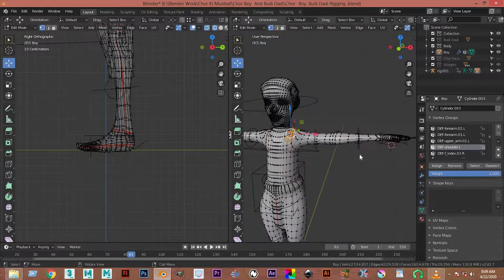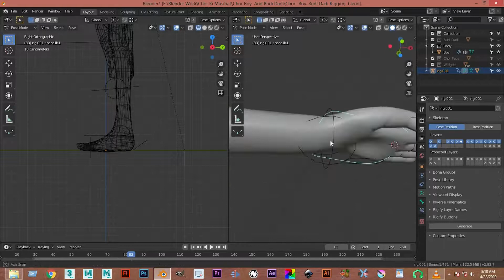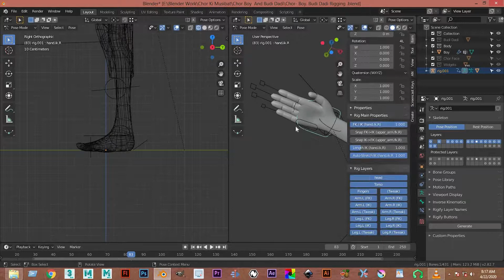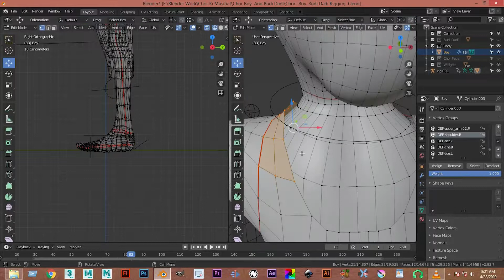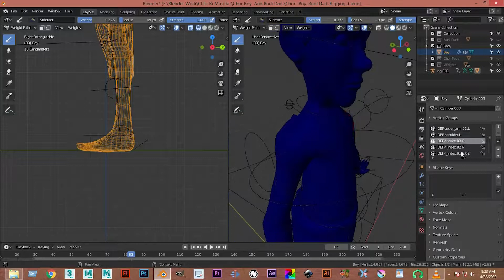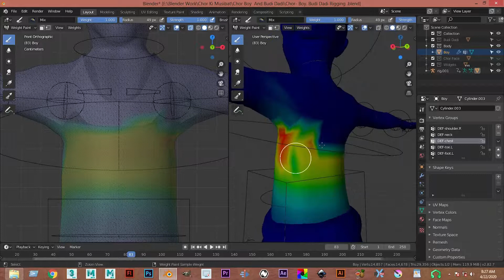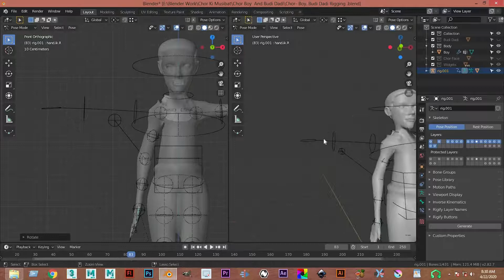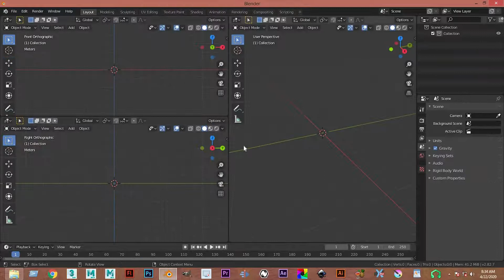Blender 2.90 : Weight Painting For Boy Part -11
This Blender 2.82  tutorial covers the boy  Face modeling process from start to finish. I show the step-By Step I take to build the boy  face from simple primitives, and the specific settings and tools I use to make sure everything fits together seamlessly!